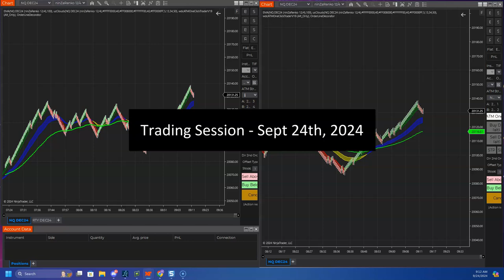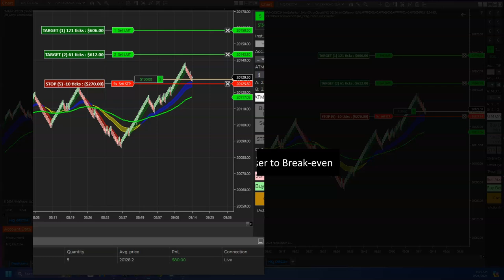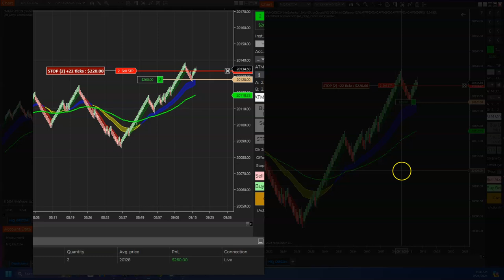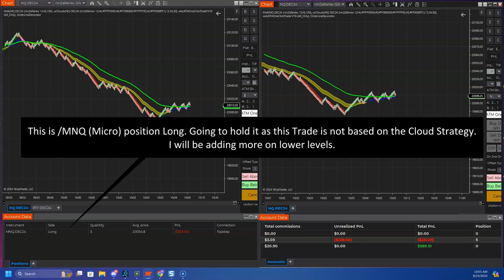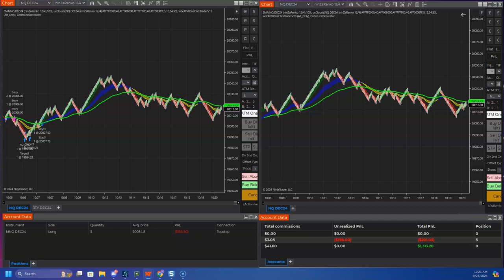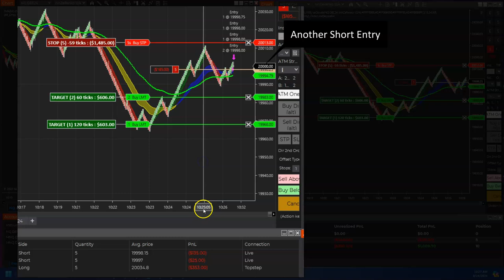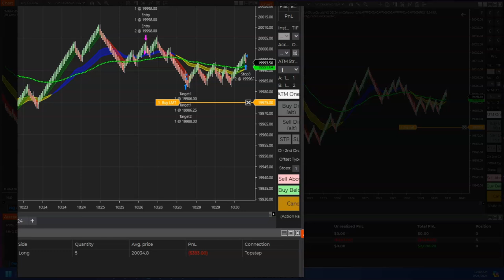nq_f Sept 24th, 2024 - Trading session - Scalping with 5 E-minis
Trading NQ_F on NinzaRenko charts with 12/4 setting. Also using the Bot for some entries in case market gets fast. Otherwise manual entries. Apex and TopStep accounts are trading with micros with a different strategy, but can also be traded with cloud.

Think Probability, think Statistics when it comes to Trading. That is what it should be about. Not about being wrong or right. Nobody cares. Market is net Neutral. It is You against You.

Statistical Edge + Active Trade Management Template = Consistent Results

Risks of Trading Stocks, Options, and Futures

Stock trading, Future Trading, and Options trading involve risk and are not suitable for all investors. All investors who deal with stocks and Day trading stocks should read and understand these carefully before moving forward.

Never invest in any stock or Futures contract featured on our site or emails unless you can afford to lose your entire investment. Our Social Media profiles, YouTube videos and Website advertisement or Discord-based information contains or incorporates by reference “forward-looking statements,” including certain information with respect to plans and strategies of the featured company. As such, any statements contained herein or incorporated herein by reference that are not statements of historical fact may be deemed to be forward-looking statements.

00:00 Pre-mkt session
00:33 First Trade
09:00 Second Trade
12:54 Third Trade